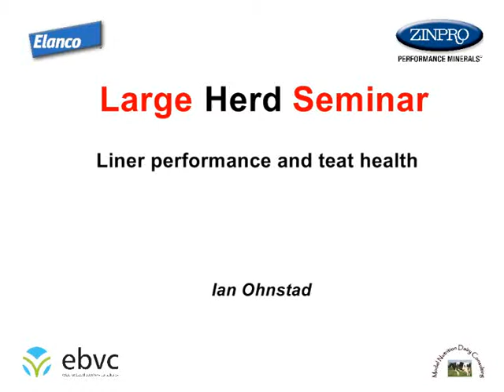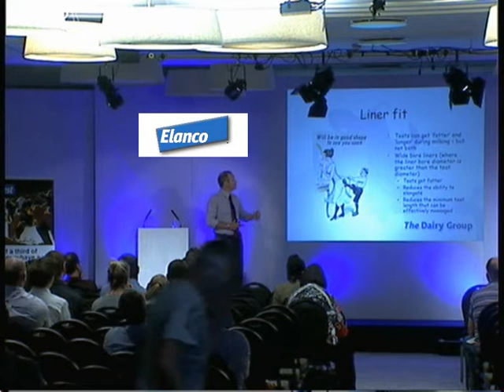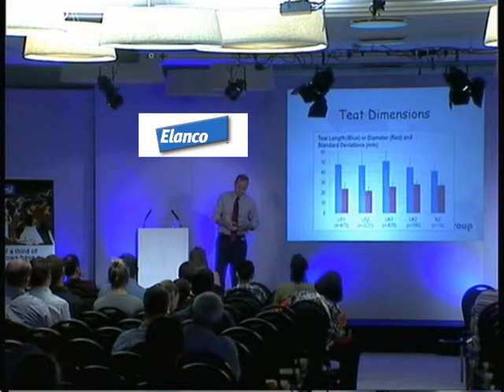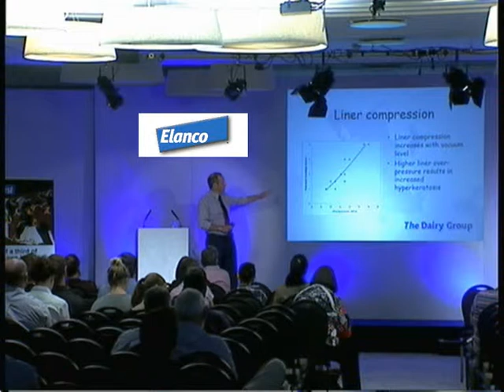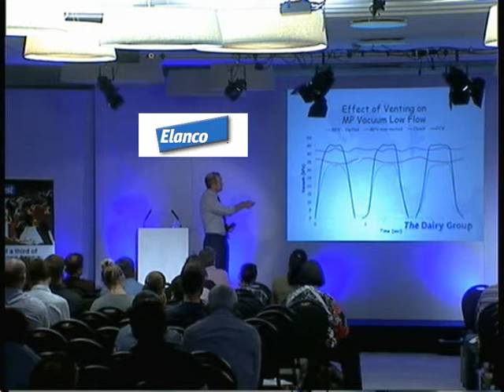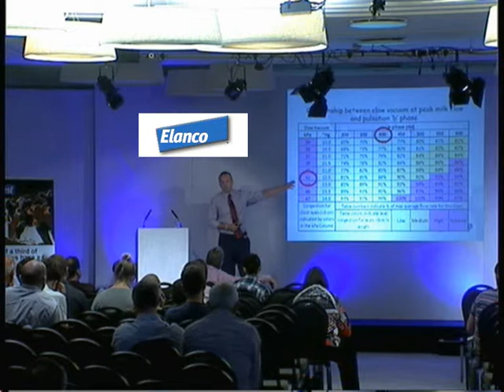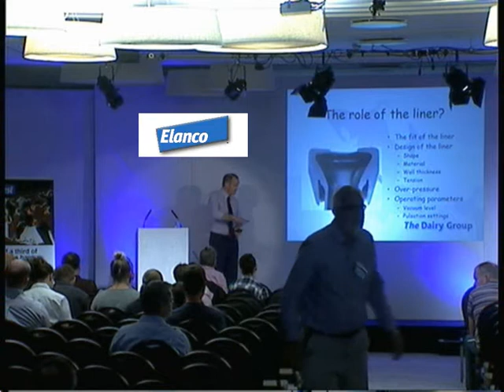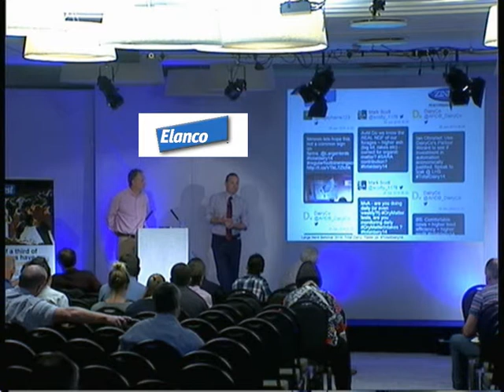Liner performance and teat health by Ian Ohnstad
An examination of the role of the liner and it's impact both positively and negatively on teat health. Consideration of liner design, liner operation and liner selection.